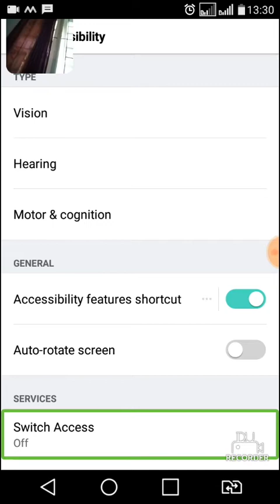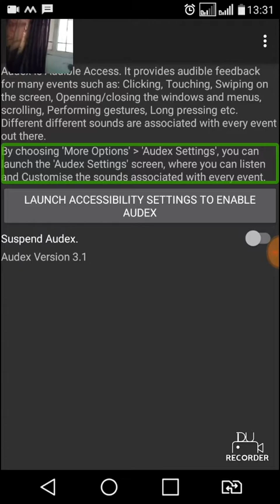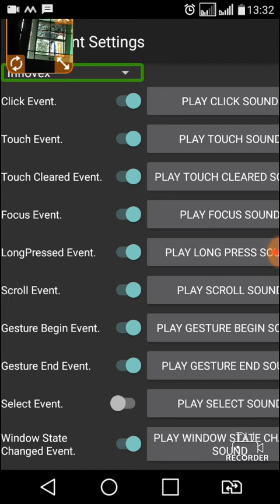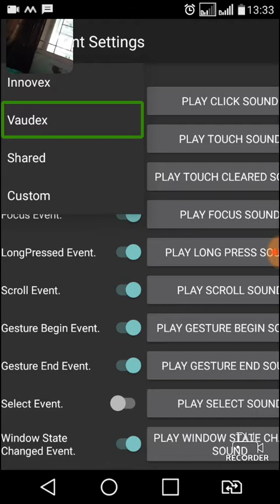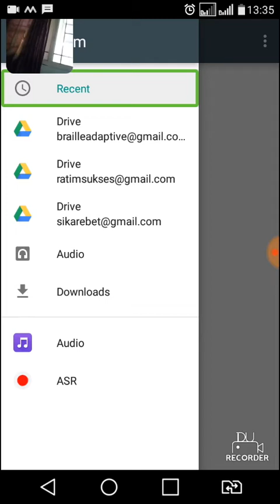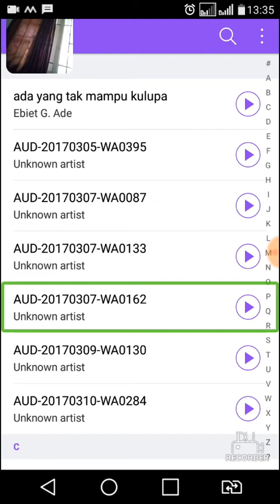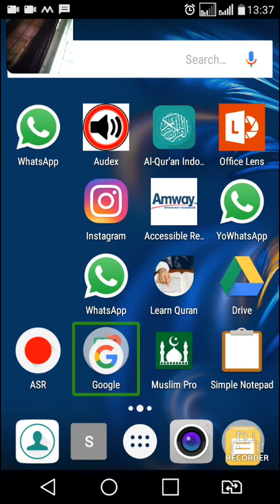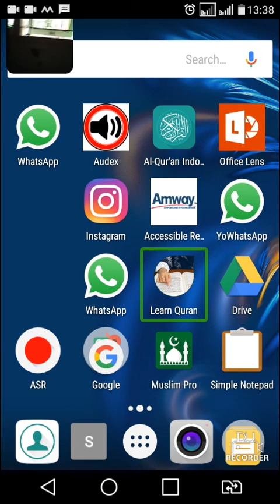Tips bernavigasi di android menggunakan talkback dan audex